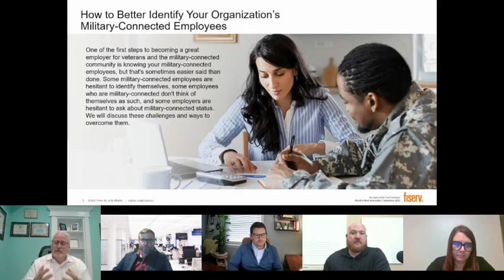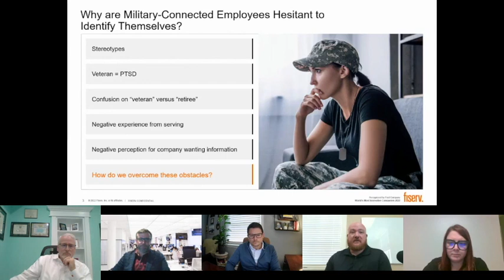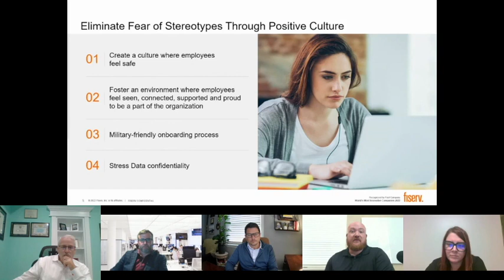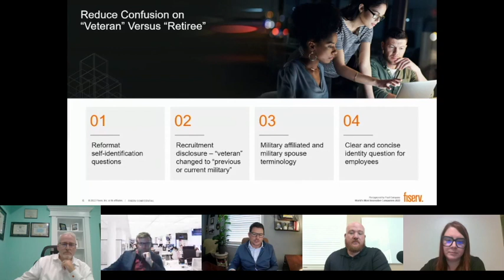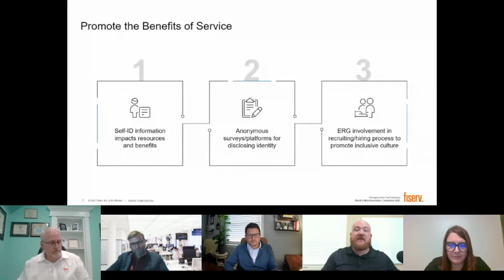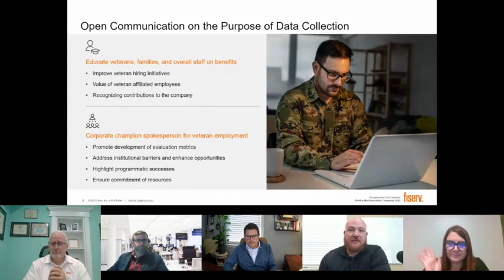Breakout 1 - How to better identify your organization’s military employees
Employing U.S. Vets Conference - Fall 2022

MODERATOR
Raymond Bermudez, PHR
Vice President, Human Resources | Fiserv

PANELISTS
Rob Arndt
CEO & Founder | BufferSprings

Garrett D. Boesch
Global Supply Base Manager | Teradyne

Joshua Wilson
Corporate Relationship Manager | America’s Warrior Partnership